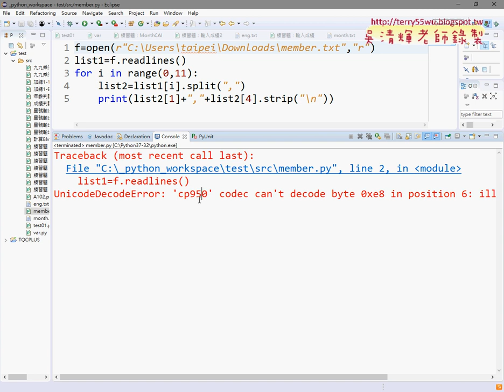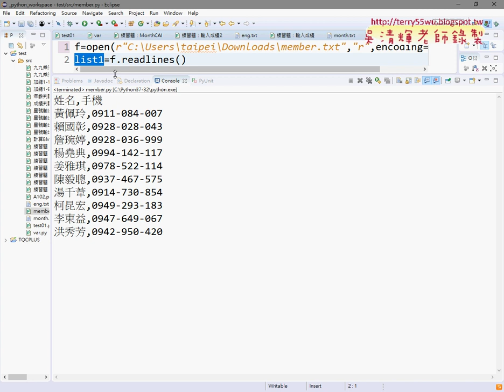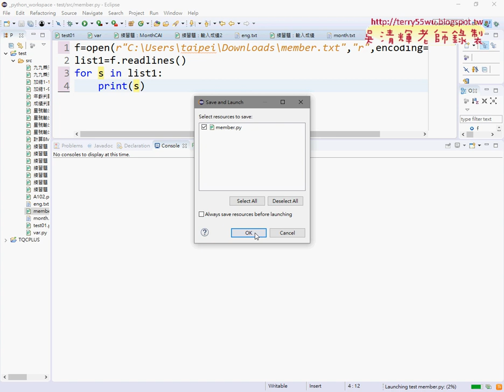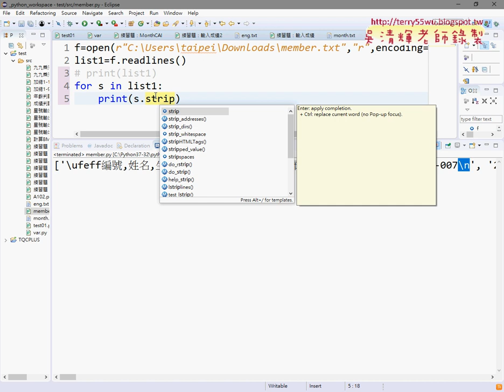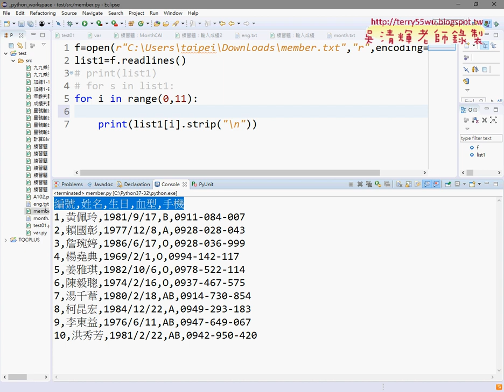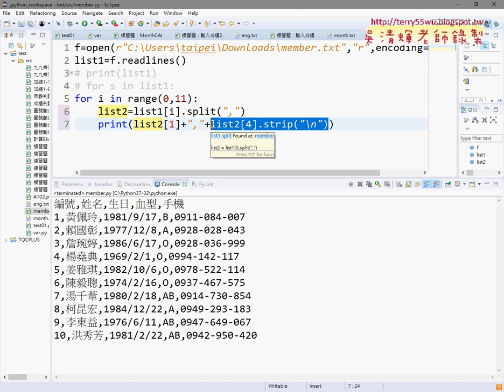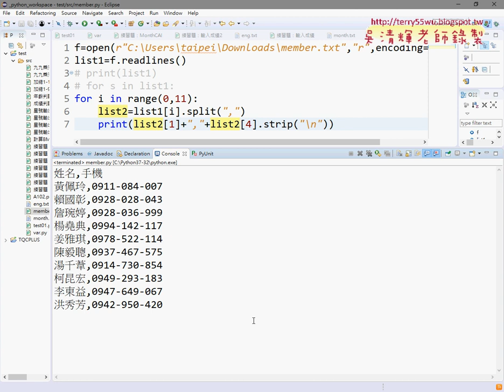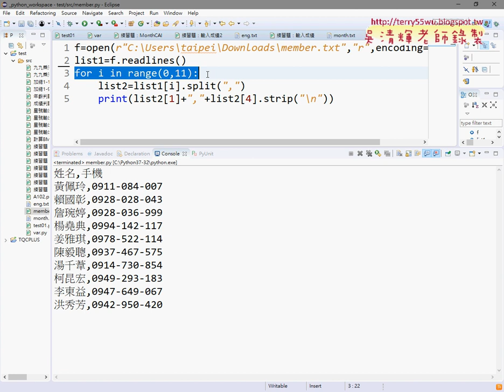04 去除換行與留下十個會員與兩個欄位